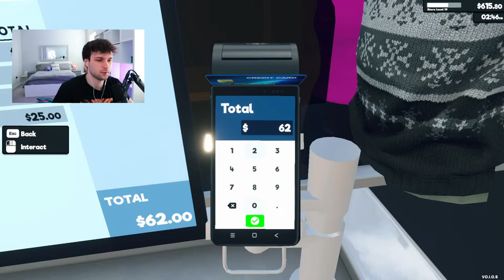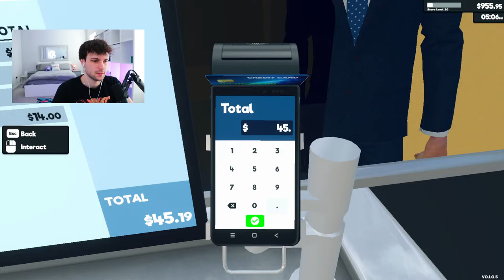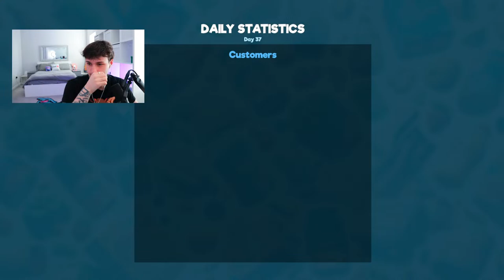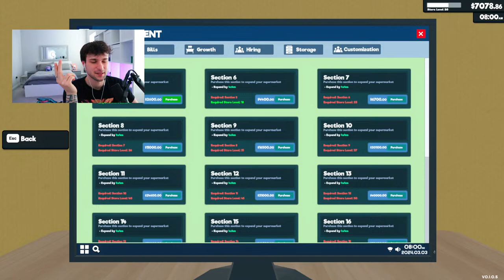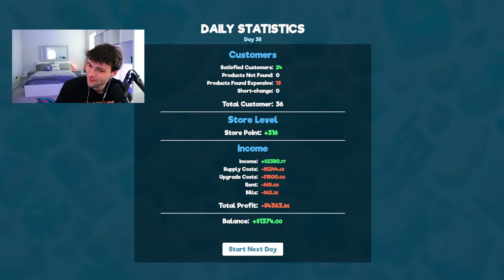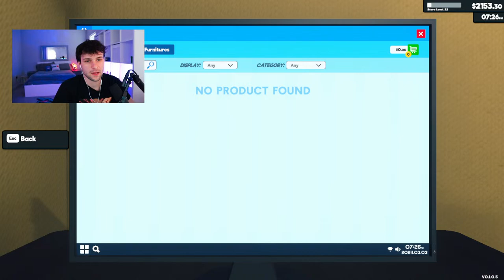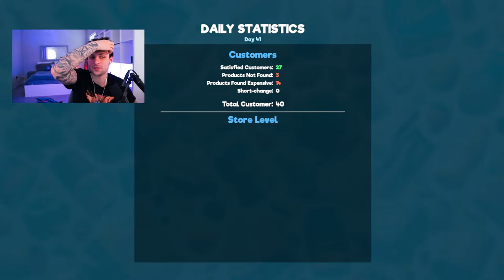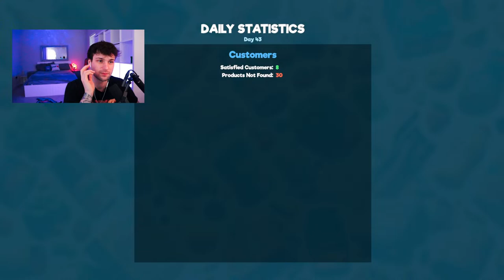Supermarket Simulator - Part 3 Playing Debt Simulator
Austin felt creates Shorts, and Is the Creator of Block Battles in Minecraft and plays a variety of different games such as Contraband Police, Phasmaphobia, Police Simulator, Thief Simulator and more!